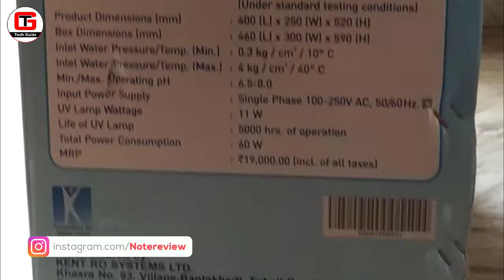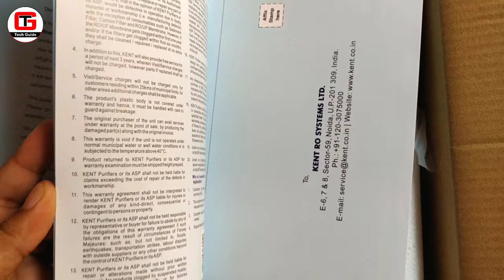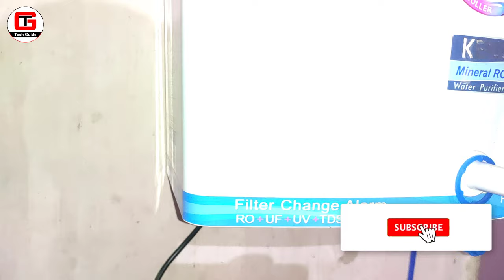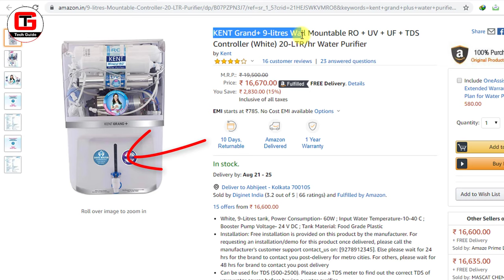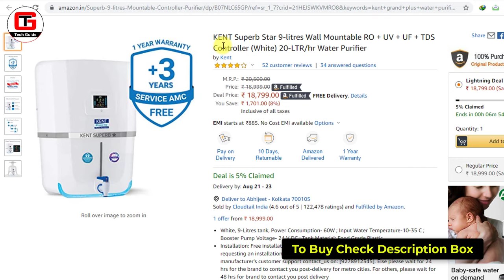Kent Grand Review | KENT Grand 8-Litres Wall-Mountable RO + UV/UF + TDS | Kent Grand Unboxing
► Kent Grand
If you are looking for the best water purifier in India 2019 then here is Kent Grand 8-litre Wall-Mountable RO + UV +UF + TDS Water Purifier. In this video, I will do the following things -
1. Kent Grand Water Purifier Unboxing
2. Kent Water Purifier Installation
3. Kent Grand Full Review in Hindi
4. Kent Water Purifier Service Charge
5. How much water is wasted in Kent?
6. Which Kent Model to Buy in 2019?
So if you want to buy a brand new Kent Grand or Kent Grand Plus Water Purifier then watch this video till the end.

► Kent Grand

[Topics Covered]
1) KENT Grand 8-Litres Unboxing
2) KENT Grand 8-Litres Review in Hindi
3) Best Water Purifier in India 2019